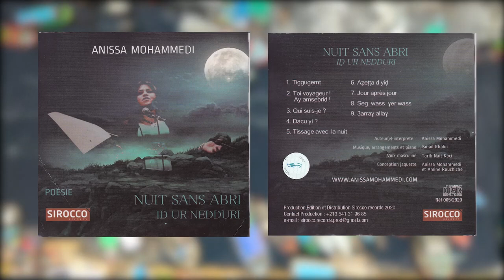Anissa Mohammedi " Toi voyageur !"